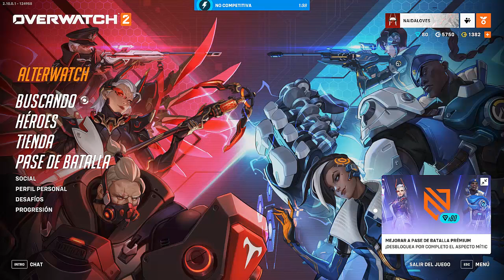HEROES MISTERIOSOS I NO TENGO GANAS DE ELEGIR, ELIGE POR MI I OVERWATCH 2